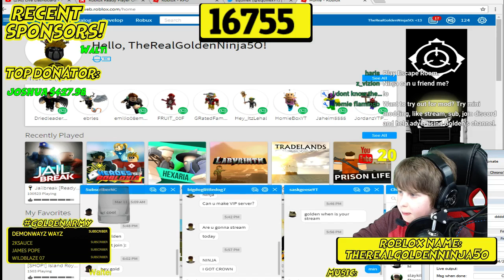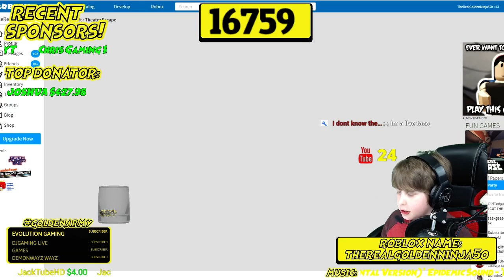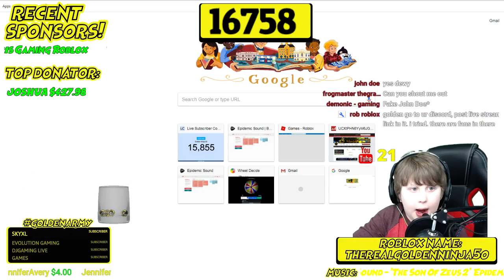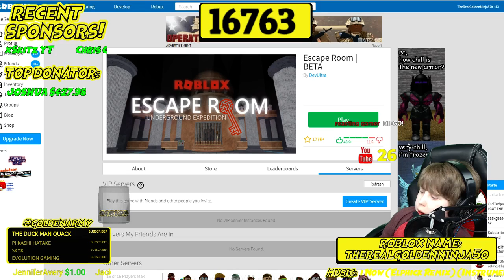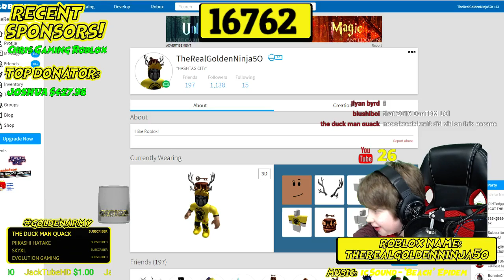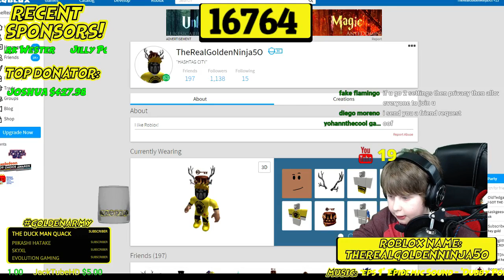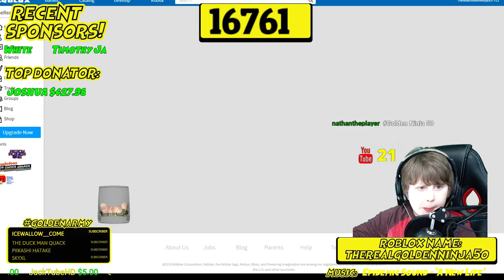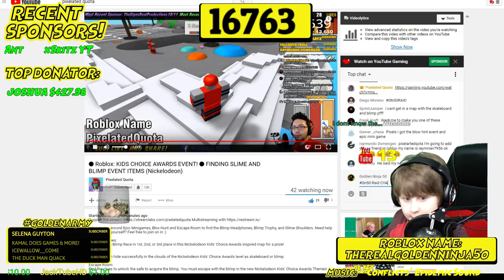ROBLOX READY PLAYER ONE | LET'S FIND THE JADE KEY! | I FOUND COPPER KEY!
ROBLOX READY PLAYER ONE EVENT – FINDING THE JADE KEY!

► WE FOUND THE FIRST KEY, THE COPPER KEY SO TODAY WE LOOK FOR THE 2ND KEY, THE JADE KEY!

I'M A KID FRIENDLY GAMER/YOUTUBER.

► MINECRAFT MONDAYS ON MINEFAIRE SERVER EVERY MONDAY 6PM EST

► Chat rules: ⛔
This is a kid run channel, please be nice!
No hateful speech, including naming and shaming or threats
No spam/repeating (Max 5 symbols per message)
No selling/trading
No spoilers
No impersonating
No cheating/botting
No CURSING
No sharing of personal information, real or fake
NO GRIEFING!